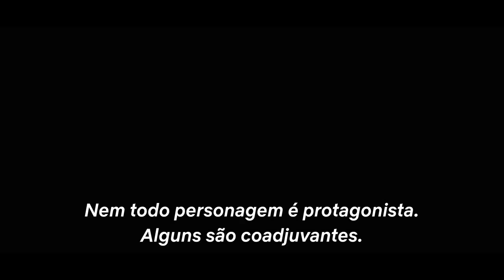MANK | Trailer oficial | Netflix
MANK. Em cinemas selecionados em novembro e na Netflix em 4 de dezembro.

Com o vencedor do Oscar® Gary Oldman, Amanda Seyfried, Lily Collins, Arliss Howard, Tom Pelphrey, Sam Troughton, Ferdinand Kingsley, Tuppence Middleton, Tom Burke e Charles Dance.

Direção de David Fincher.